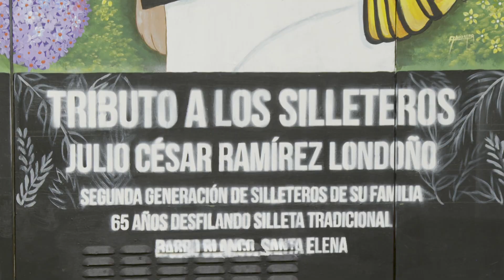Historias de arte y memoria en la feria de las flores - Telemedellín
Con una apuesta por renovar el arte urbano en la ciudad y rendirle un homenaje a los silleteros en esta Feria de las Flores, Ana Martínez, artista plástica de la ciudad, realiza estas intervenciones en varios espacios.

Esta cabina Telefónica ubicada en la avenida las vegas, ya no pasará desapercibida, los transeúntes encuentran en ella una historia de vida y un mural que combina el arte con la jardinería.